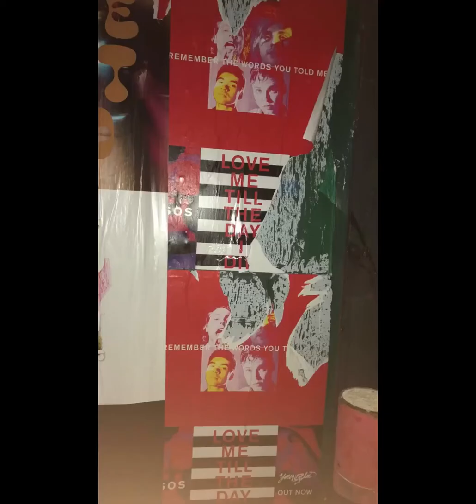5 Seconds Of Summer Tumblr IRL | Snap Story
This is my snap story from 5sos’ tumblr irl event!